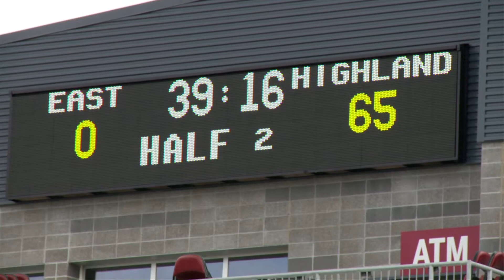私はモルモンで、２６年で１９回全国優勝した高校ラグビーチームのコーチです。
ハイランド高校のラグビーチームは26年間で19回，全国チャンピオンを獲得しました。モルモン教の会員であり、ヘッドコーチで映画にも登場したラリー・ゲルウィックスは、この成果は試合だけではなく人生に備えたおかげだと語っています。詳しくは， をご覧ください。